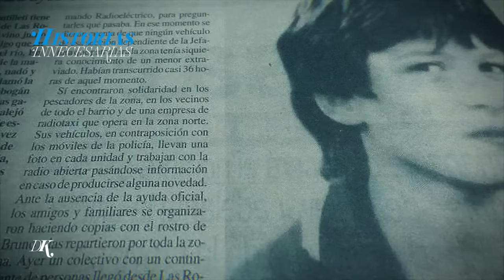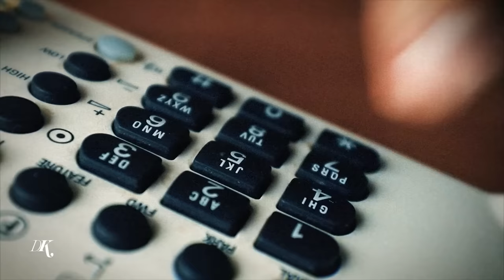Historias Innecesarias: La desaparición de Bruno Gentiletti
En 1997 el país conoció el caso de Bruno Gentiletti, un niño de de ocho años que desapareció misteriosamente mientras pasaba un día de río junto a su familia en La Florida, Santa Fe, a orillas del Río Paraná.
25 años pasaron desde aquel día, y aún nada se sabe de Bruno. Eternas búsquedas en el lugar equivocado y una familia que, día a día, lucha por encontrarlo.

Guión: Damian Kuc
Fondo y logo: Tomás García
Fuente logo: Ale Paul
Música de intro: Julián Principe
Edición: Fide Gasé - Felipe Salguero